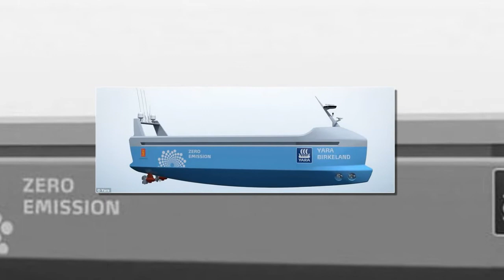The roboship without a single human on board: First autonomous container vessel to launch in 2018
* Container ship will operate on the water as a manned vessel in 2020 and be fully autonomous by 2020
* Will reduce diesel-powered truck haulage by 40,000 journeys a year and remove 747 tons of CO2 from the air
* Set to take over route that transported Yara's Porsgrunn plant to ports in Brevik and Larvik